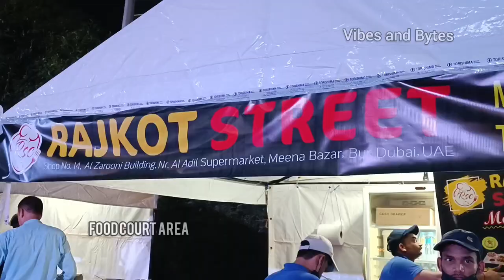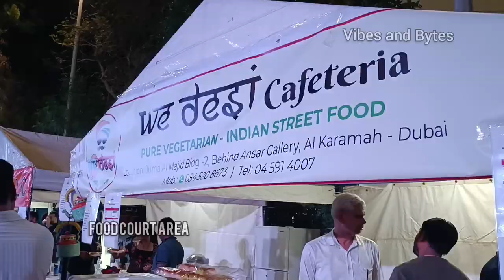Navratri in Dubai 2022 II Garba Dandiya in Dubai II Festivals in Dubai II Vibes and Bytes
Have been living in Dubai since 30 years and every year we played garba whole night but due to Covid we couldn't celebrate for two years :(. Anyways this time we made up for two years :) It was such a memorable Navratri this time and hope we continue to enjoy the same in the coming years.

Hope you enjoy the video and please share your views in the comments.